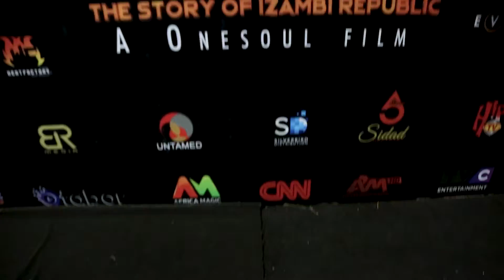PILLARS OF AFRICA Movie Premiere|| SOLA SOBOWALE KAZEEM KAE-KAZIM, SEGUN ARINZE, ZACK ORJI MOVIE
Check out the glamorous Movie premiere of PILLARS OF AFRICA!!! Here's what some of the guests in attendance had to say about the new movie

In Cinemas Today, You don't want to miss it.